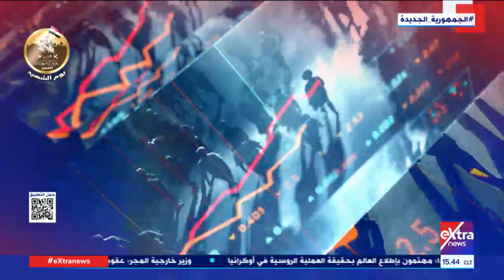غرفة الأخبار| جولة الـ3 عصرًا الإخبارية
غرفة الأخبار| جولة الـ3 عصراً الإخبارية